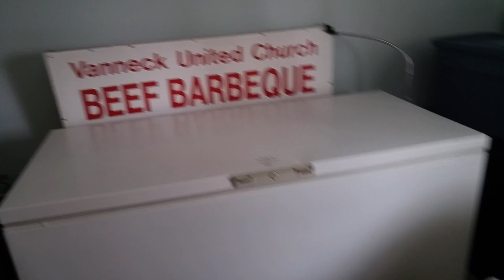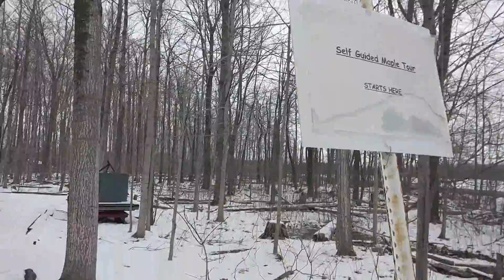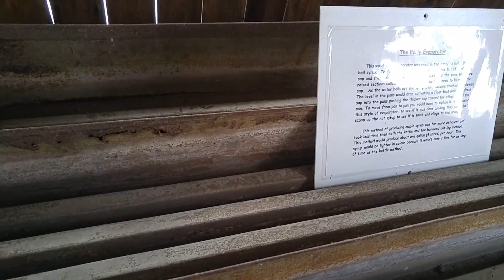Poissons de Sucre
Poissons de Sucre. Yes. Sugar Fish. It will all make sense in the end.
Daddy daughter day with pancakes, tree juice and Fish N Chips. Throw in a panda here and there and you have our day. Fun!